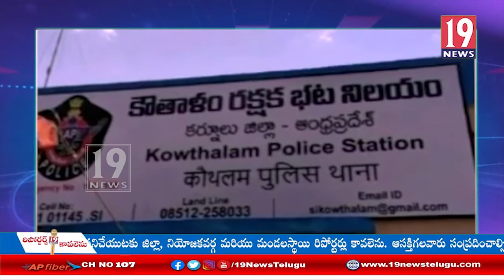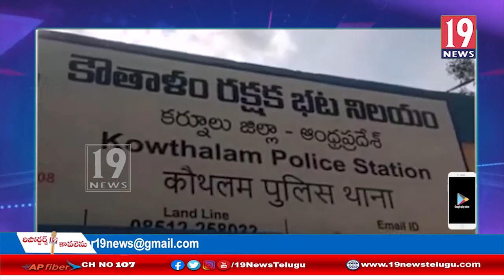కర్ణాటక మద్యాన్ని పట్టుకొన్న పోలీసులు -పది మంది అరెస్ట్ - కర్నూలు జిల్లా